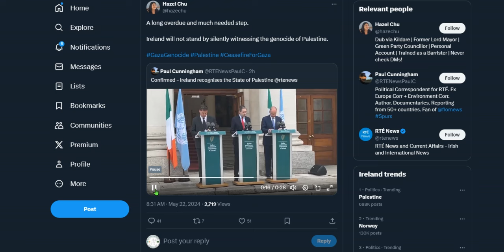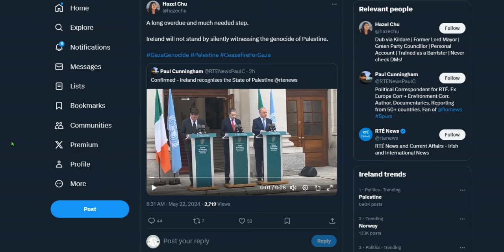The timing suits the government and not the people, Speak no evil, see no evil, hear no evil.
Harris, Ryan and Martin announce that they recognize Palestine as a state. This is done to keep the focus off of Ireland , don't let them blind you with lies.